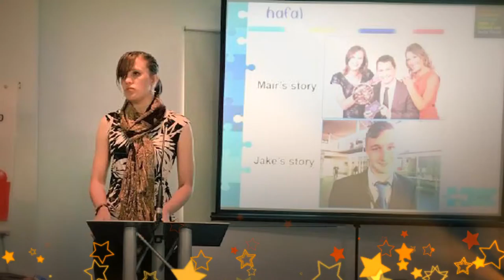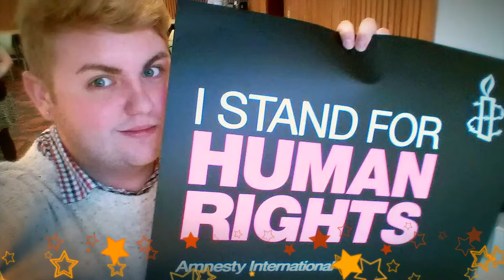03 Gwobr Gwneud Gwahaniaeth 2016